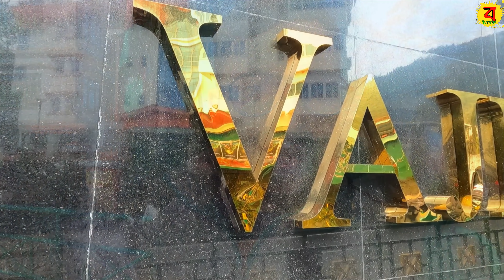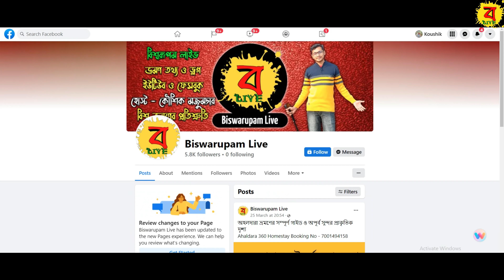North Sikkim Tour | North Sikkim Tour Package | North Sikkim Tourist Places | North Sikkim Tour Plan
🔴Gangtok Tour Booking Trusted Travel Agency🔴
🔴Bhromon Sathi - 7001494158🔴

🔴People Wants To Know About:
✔north sikkim
✔north sikkim in april
✔north sikkim in may
✔north sikkim bike tour
✔north sikkim tour plan in bengali
✔north sikkim zero point
✔north sikkim gurudongmar lake
✔lachung
✔yumthang valley
✔yumthang
✔lachung sikkim
✔chungthang
✔lachen to lachung
✔zero point lachung
✔north sikkim tourist package
✔yumthang valley of flowers
✔places to visit in north sikkim
✔lachen altitude
✔lachung to lachen
✔valley of flowers yumthang
✔north sikkim places to visit
✔north sikkim tourism
✔lachen north sikkim
✔yumthang valley hotels
✔north sikkim places
✔north sikkim hotels
✔lachung valley
✔lachen sightseeing
✔lachen lachung and yumthang valley
✔katao north sikkim
✔lachung tourist places
✔lachen and lachung
✔north sikkim tour packages from kolkata
✔lachung in december
✔north sikkim in december
✔yumthang valley lachung
✔yumthang hotels
✔zero point north sikkim
✔lachung north sikkim
✔gangtok lachen lachung tour
✔lachen lachung tour package
✔north sikkim tour places
✔yumthang valley in november
✔lachen tourist places
✔lachung stay
✔lachen homestays
✔lachung homestays
✔lachung yumthang
✔hotels at lachen sikkim
✔gangtok vlog
✔sikkim

🔴🔴🔴Gears I Use in My Videos🔴🔴🔴
1. Hero Gopro 9
2. Moza Mini Gimbal
3. Boya Mic
4. Nikon DSLR
5. Digitek Tripod
6. DJI Mavic Mini Drone
7. Realme Smart Phone
8. Gopro 3 Way Grip
9. Rode Wireless Go II
10. Sony ZV E10